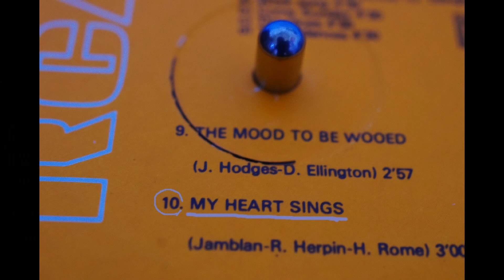33 ⅓ RPM, Duke Ellington and His Famous Orchestra { My Heart Sings } 1945,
Source:  Duke Ellington And His Orchestra – The Works Of Duke - Vol.16 To 20
         (Integrale Volume 19)
Label;   RCA – DUKE 4
Series;  The Works Of Duke – Vol. 16 To 20, Black And White Series
Format;  5 x Vinyl,LP, Reissue
Country; France
Release；unknown
Title;   Duke Ellington And His Orchestra–My Heart Sings
ORIGINAL 78; RCA Victor 20-1644 A . MX; D5VB15-5.

DUKE ELLINGTON AND HIS FAMOUS ORCHESTRA New York City, NY 04 January 1945
RCA-Victor recording session
Shelton Hemphill, Rex Stewart, Taft Jordan, Cat Anderson(t); Ray Nance(t,vn,v); Lawrence Brown, Joe Nanton, Claude Jones(tb);
Jimmy Hamilton(cl,ts); Otto Hardwick(cl,as); Johnny Hodges(as); Al Sears(ts); Harry Carney(cl,as,bar);
Duke Ellington(p); Fred Guy(g); Junior Raglin(sb); Sonny Greer(d,ch); Joya Sherrill(v),